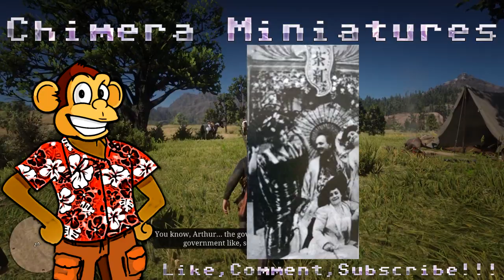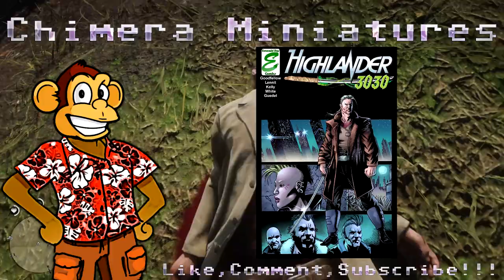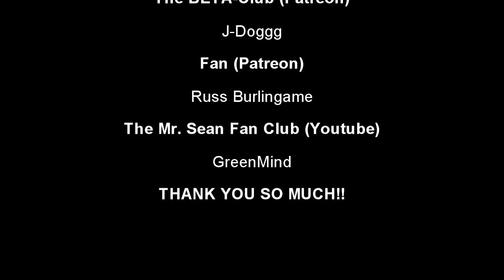Lesser Known Lost Media: vol. 70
Hello Chimera Crew!!!
Today we have 5 more pieces of the lost and obscure...

The rest of my links:(Email, Insta, Tik Tok, etc.)